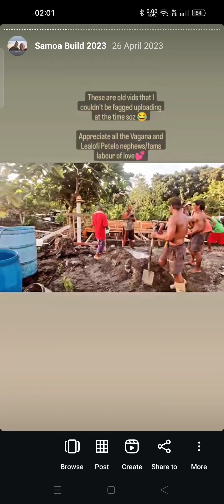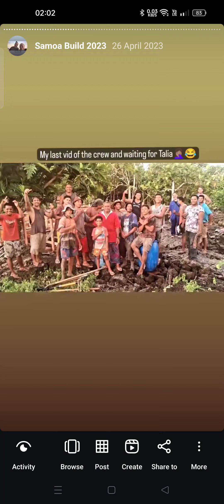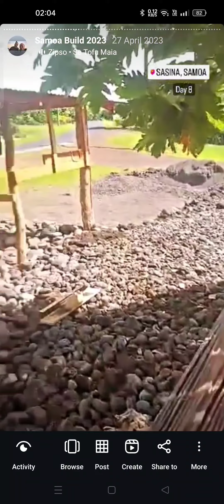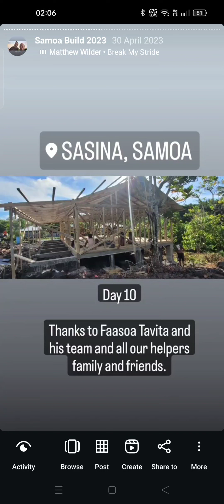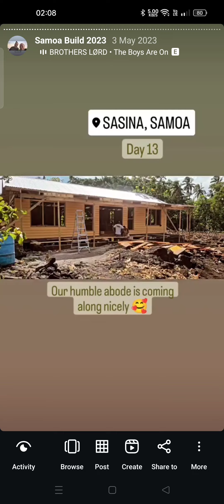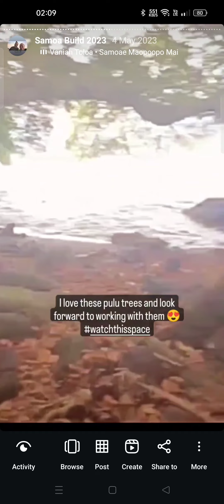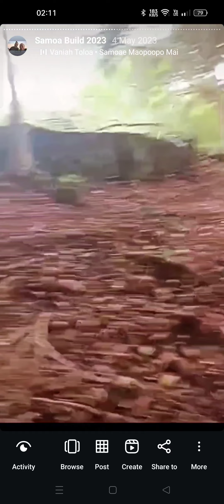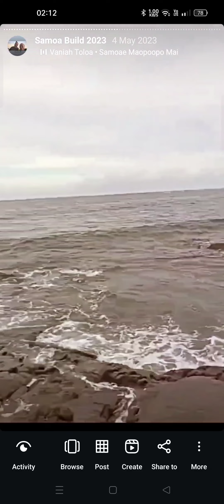Our Samoa house build 2023 part 2 of 4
Screenshot from my Instagram account sorry for the quality.